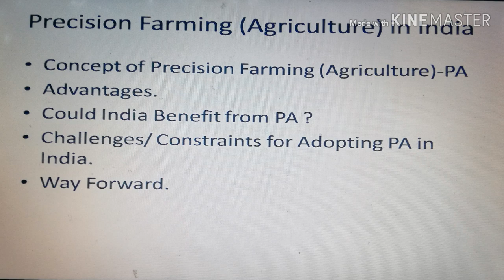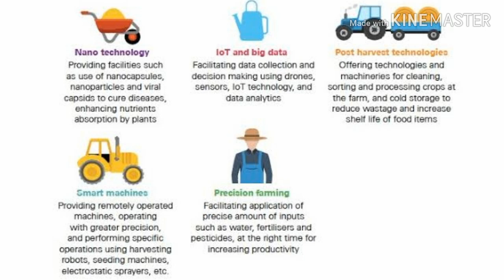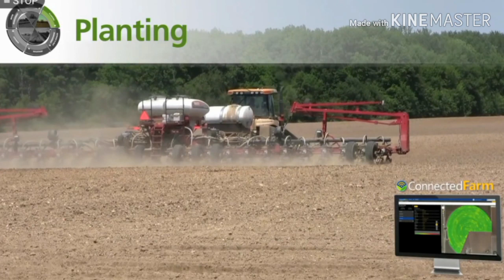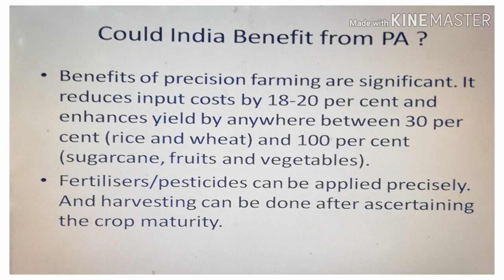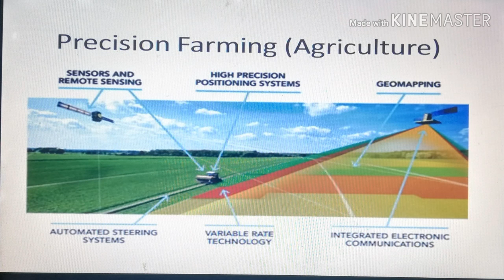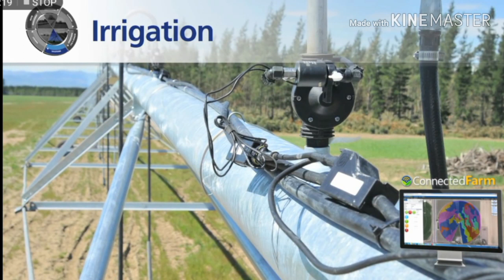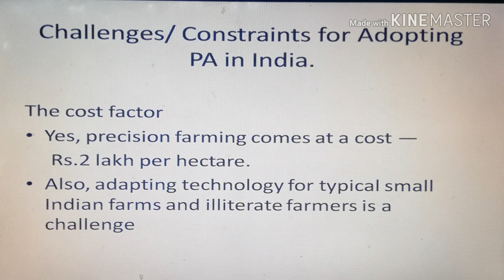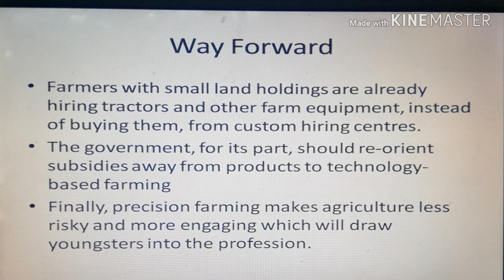Precision Agriculture (Farming) Technology for farming, Sustainable Agriculture in India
Precision Agriculture (Farming) in India, Doubling farmers Income

"1 Precision Farming in India - Features  Merits  Demerits.
 How Precision Agriculture can transform the agritech sector
"1 Precision agriculture - Wikipedia
"3 What is precision agriculture? - Definition
"4 What is Precision Agriculture and How is Technology Enabling it?
Precision Farming | NCPAH INDIA
"9 Precision agriculture - an overview | ScienceDirect Topics
precision agriculture for farming, precision farming for sustainable agriculture
precision agriculture technology for crop farming
precision agriculture for small scale farming systems
precision agriculture and the future of farming in Europe
precision agriculture and smart farming
precision agriculture and the future of farming
annual precision farming and agriculture 4.0 summit
precision farming vs agriculture
precision farming urban agriculture
precision agriculture technology for crop farming pdf
precision agriculture helps farmers
precision farming in agriculture
farming 4.0 how precision agriculture might save the world

However, many major field technologies and software platforms – and most data management regimens and sustainability and traceability programs – are relatively crop-agnostic and in fact gain strength through use by a wide range of constitutents. But because these technologies are still relatively new and are ever-evolving, there’s a demonstrable need for greater community and more information sharing across national borders and “silos” of cropping systems as precision agriculture and digital farming continue to mainstream. This is the void which the Global Precision Initiative sets out to fill.Global Precision Initiative’s Mission
In-field precision technologies and techniques used by row crop farmers and specialty crop growers (fruits and vegetables) – especially digital and machine control of farming processes and application of crop inputs, sensors and sensor platforms, and robotics and automation

Digital farming – data analytics, decision aids, management software, as-applied farm recordkeeping